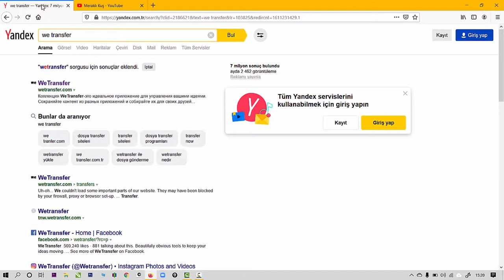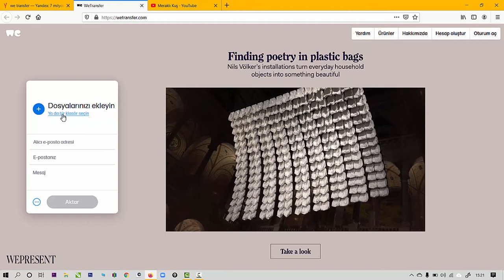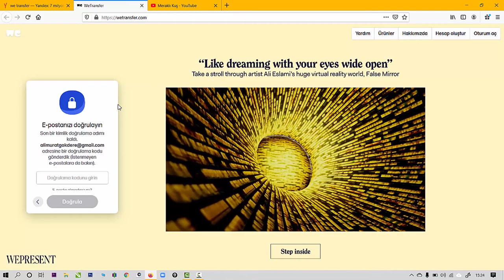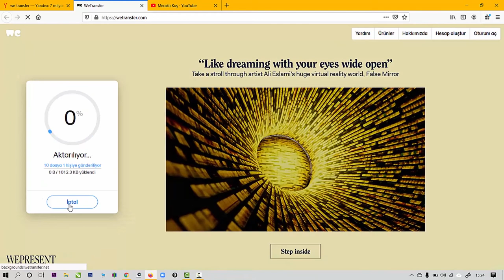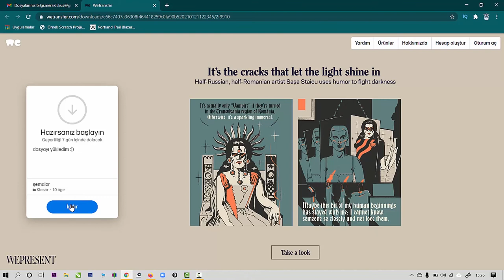We Transfer Kullanımı - Büyük Boyutlu Dosya Gönderme ve Alma İşlemleri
Herkese Selamlar,
Bu videoda WeTransfer kullanımını kısaca anlatmaya çalıştım. Videoyu izledikten sonra wetransfer dosya gönderme işlemini çok rahat yapabileceksiniz.

wetransfer konulu bu video sayesinde;
Wetransfer nedir?
Wetransfer nasıl kullanılır?
Wetransfer nasıl dosya gönderilir?
gibi sorularınızın cevaplanacağını düşünüyorum.

Wetransfer kullanımıyla ilgili başka sorularınız varsa yorum bölümünden benimle ve videoyu izleyen diğer kişilerle paylaşabilirsiniz.